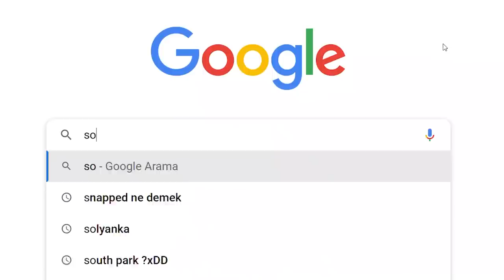KEREM KOMİSER VE KIZI POLİS OLDU MİNECRAFT YİĞİT SARI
Kerem komiser ve kızı polis oldu minecraft Yiğit sarı. Bugün minecraft parodileri şehrindeki kerem komiserin kızı bizim eve geldi. Arkadaşlarım kerem komiserin kızını kıskandı. Ona kötülük yaptılar. peki ya sonra ne oldu? Sonuna kadar izlemeyi unutmayın. Eğlenceli, komik ve çok güzel bir video oldu iyi seyirler.

minecraft benim işim

DİĞER YİĞİT SARI MİNECRAFT VİDEOLARI